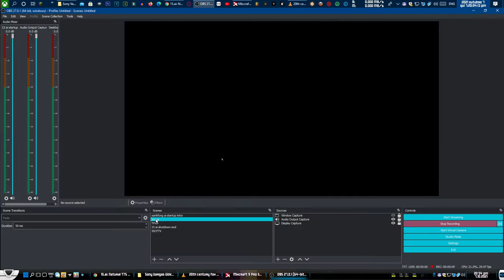dalandan [SLATED TO BE DELETED SINCE OKTOBER 12]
[1] SLICING dalandan
[2] SLICE 3 BOMBS
[3] SLICING NUKE BOMB
[4] SORRY, THIS VIDEO WAS REMOVED

15.ai Shareware Trial Verizon:
PROD. CODE: 26-SEP-2021
EXPIRY DATE: 12-OCT-2021

15.ai, This site can’t be reached [Since Oktober 12 2021]